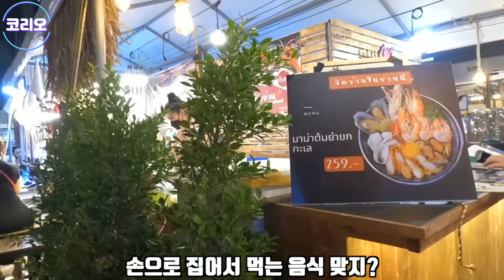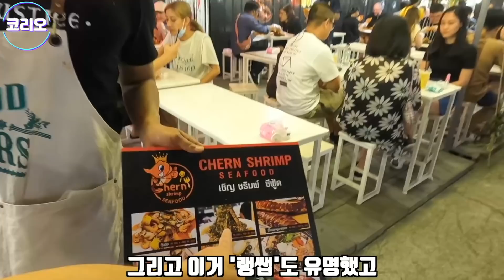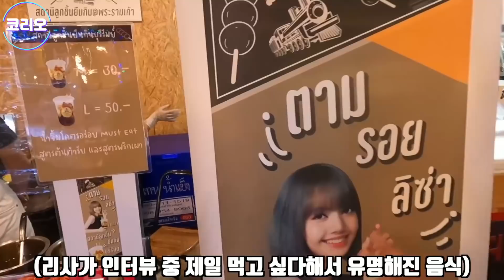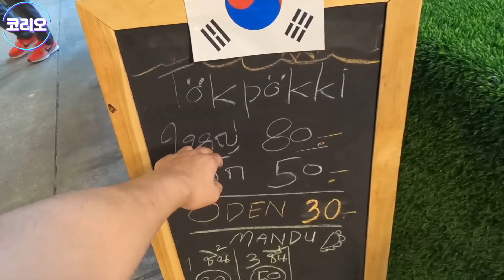'딸랏롯파이'의 부활. 태국여자에게 지갑을 주고 원하는거 다 먹으라고 해 보았습니다 ㅋㅋ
안녕하세요, 코리오입니다.